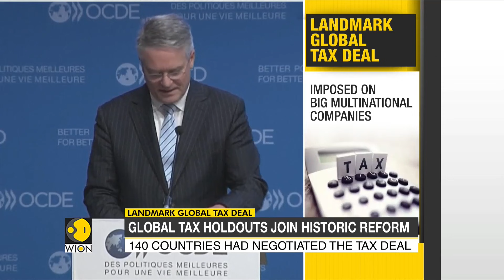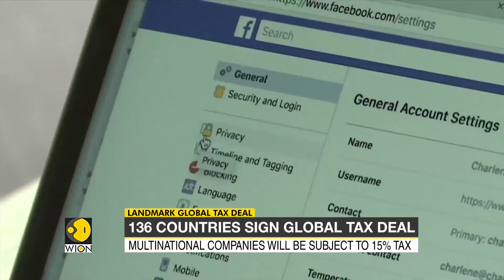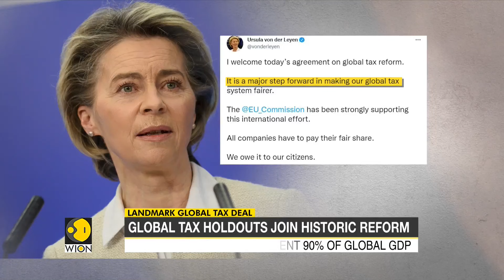Major reform of the Global Tax System |Latest World English News |WION News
A group of 136 countries on Friday set a minimum global tax rate of 15% for big companies and sought to make it harder for them to avoid taxation in a landmark deal that US President Joe Biden said levelled the playing field. Watch this report for more details.